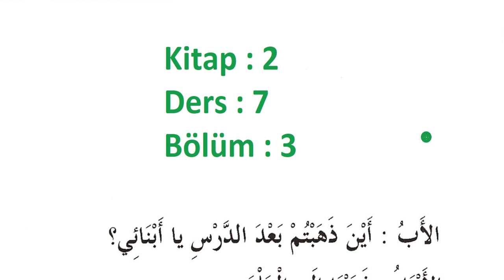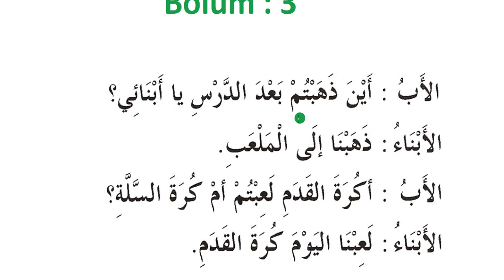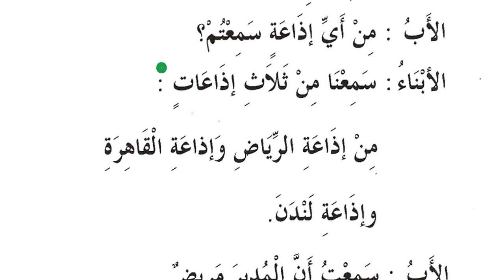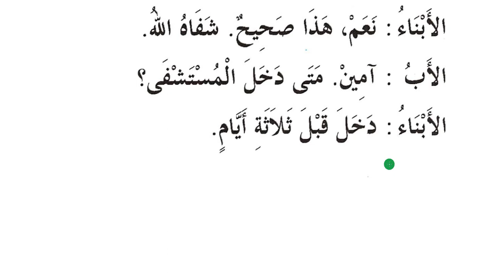071 Kısa Sürede Arapça Konuşmasını ve Anlamasını Öğren Kitap 2 / Ders 7 / Bölüm 3 Okuma Parçası